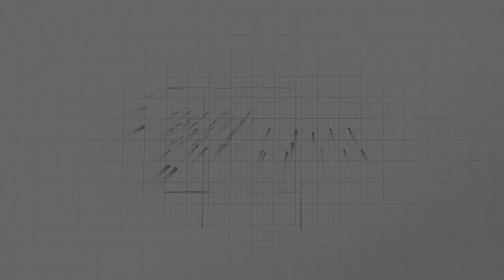Minuto AMM #1279 - Entrevista Coletiva: Prefeitos dos Municípios Afetados pelo Acidente em Mariana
Em coletiva na sede da AMM, nesta quarta-feira (21/11), municípios afetados pelo desastre do rompimento da barragem de Fundão expressam indignação com atual repactuação.